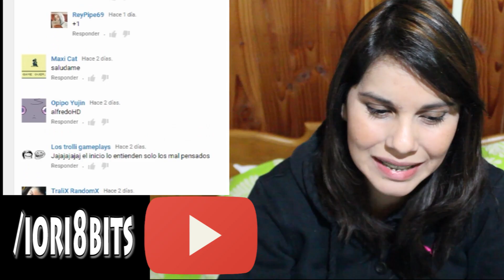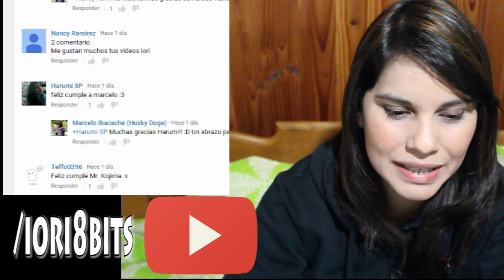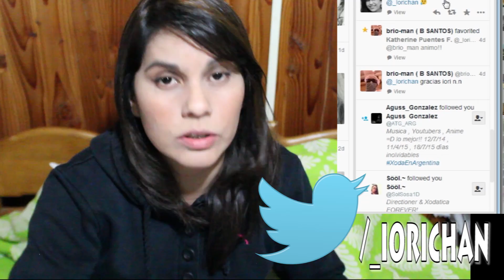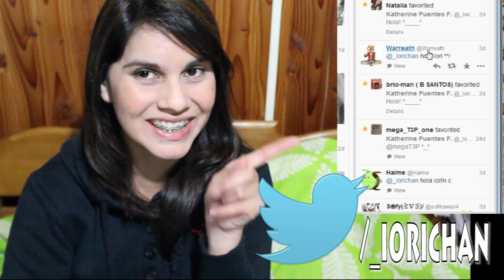Saludos de la Semana # 32